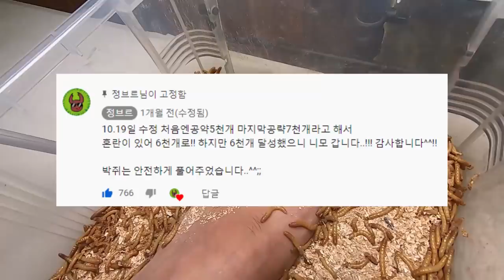제 발을 밀웜1만마리에게 주었더니...?!그 동안 감사했습니다... [정브르]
공약을 지켰습니다. 정말 감사합니다
인기급상승 1위 오래 가진 못했지만 3~4년 유튜브하면서 큰 보람을 느꼇습니다. 흐흐흑 감동이에요..